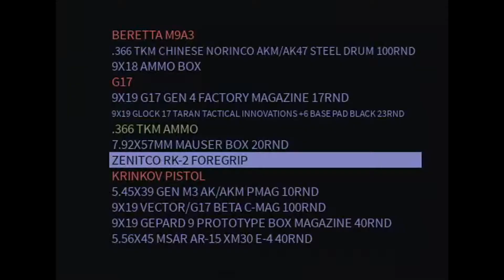State of Anarchy stuffies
*bored whining noises* I gave up on this.  But, hope you guys enjoy